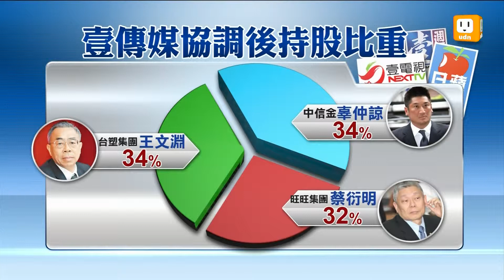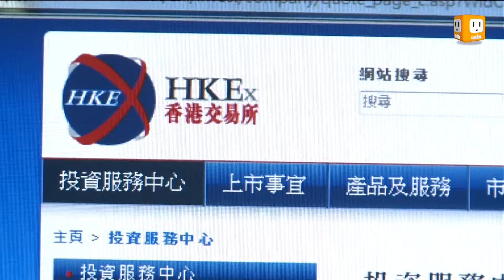【2012.11.17】壹傳媒股權談不攏 簽約往後延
原本預定今天簽約的台灣壹傳媒出售案，出現轉折，因為股權架構喬不攏，加上黎智英要求簽約時，必須先拿到五成現金，因此，簽約儀式延期，十一月底之前，才會完成簽約。